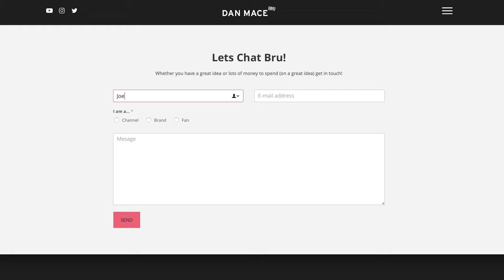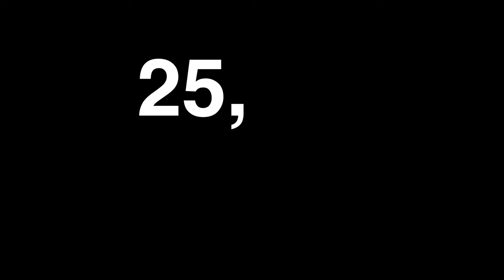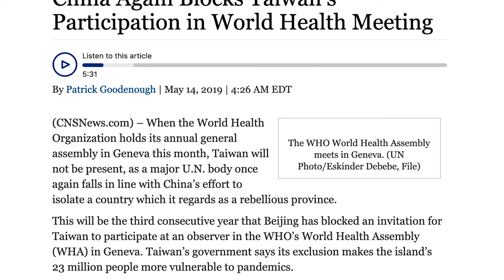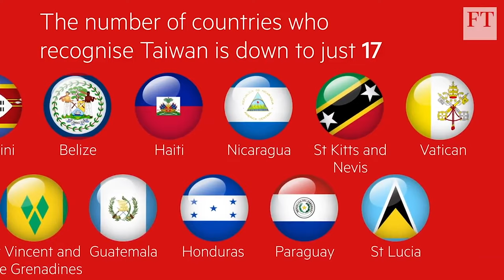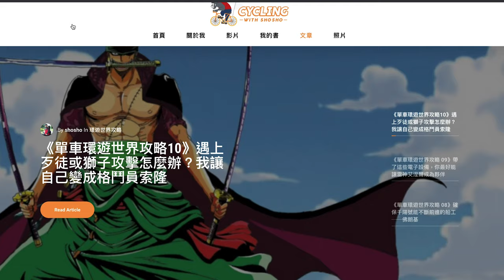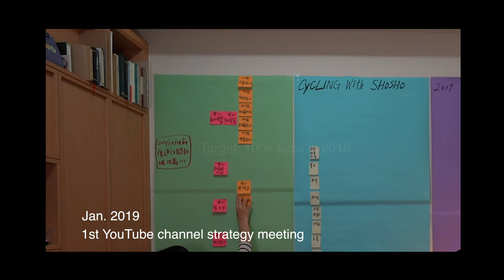How did I persuade Dan Mace to come to Taiwan (a million dollar story)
Some of my friends kept asking me, what video did I make to convince Dan to come to Taiwan?
In this video, I share with you this story, which is worth a million dollars and 6 years of my time.